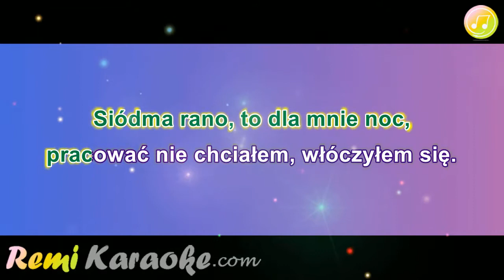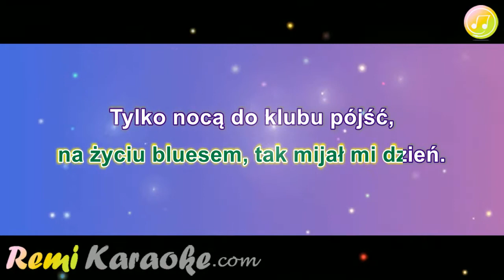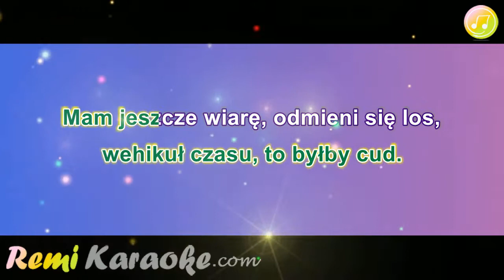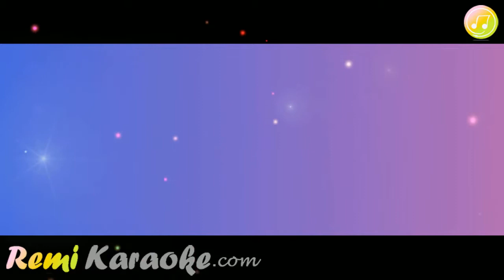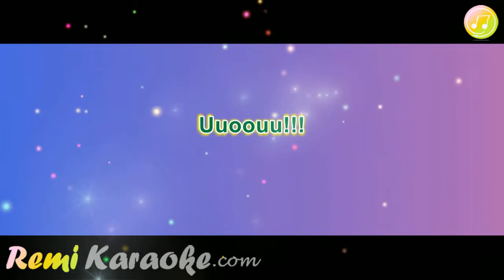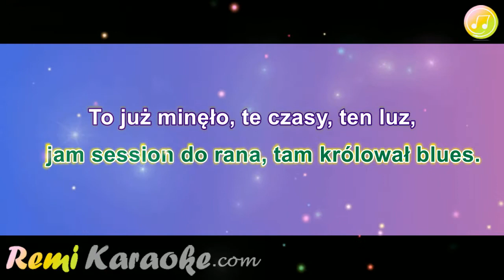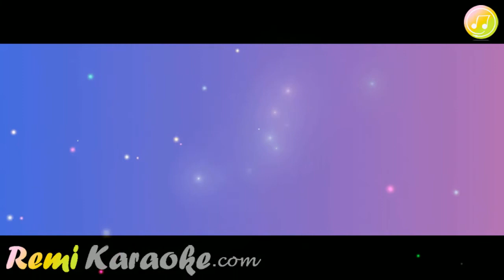Dżem - Wehikuł czasu (karaoke - RemiKaraoke.com)